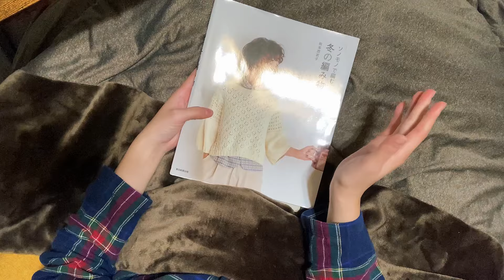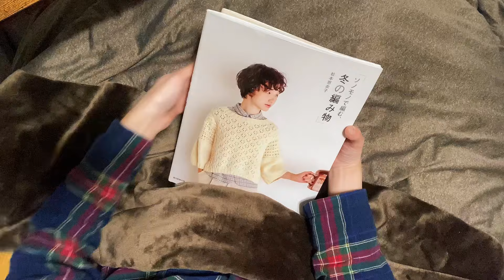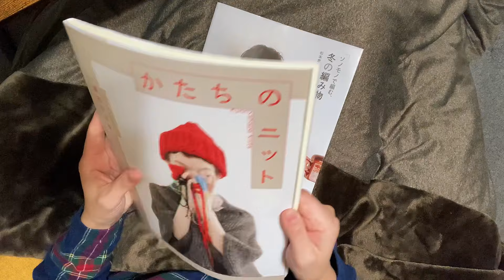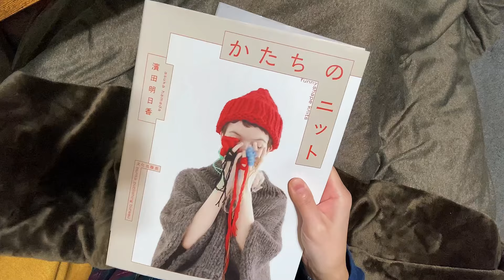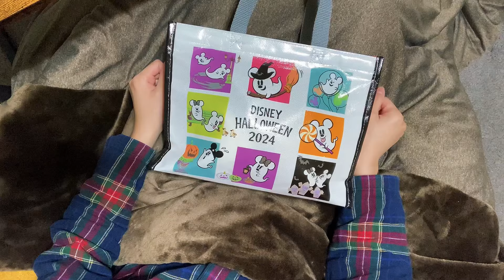のんびり編みながら、お喋り／2024年Vol.67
こんにちは！
『あんちょび』です。

私が編み物などをしながら、
私がお喋りをしている「ラジオ」的なものになっています。

Instagramも時々ですが、アップしています。
良かったら、遊びにきてください♪
ユーザー名は『anchobi_amimono』です。

X（旧Twitter）のアカウントはこちら！
『@anchobi_amimono』です。